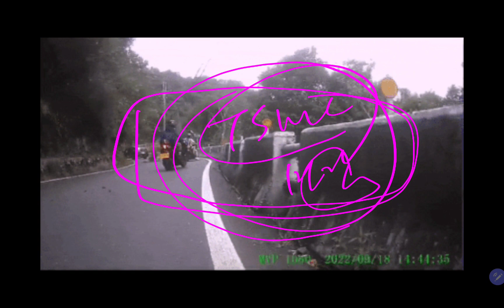[중복영상, 미시청자만 보세요] 심야시간에...